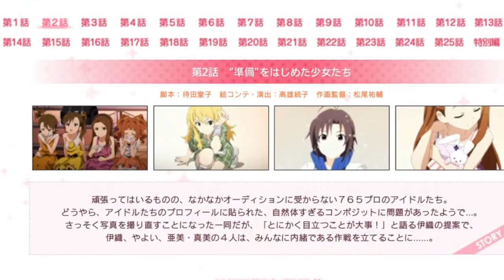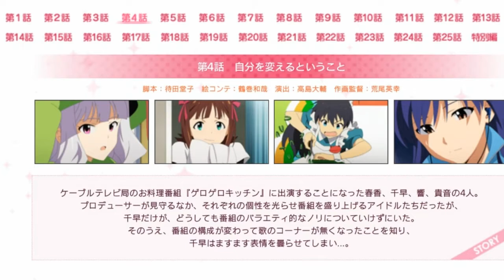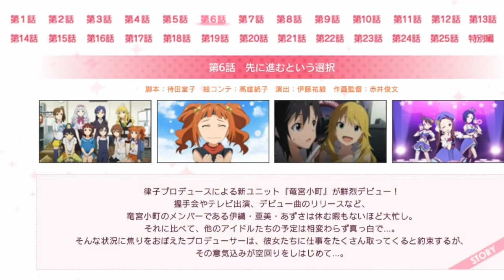【アイマス実況】隠しライブ？をやりつつアニマスの話をする動画 アイドルマスターステラステージ ＃1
まだこんな要素が残ってたなんてステラステージマジ神ゲー！
そして、アニマス最高！

ステラステージ気になった方は、公式PVも是非！

きっかーのアイマス実況【アイマス実況】最難関！1年間で6大タイトル全制覇に挑む　アイドルマスターステラステージ　＃1